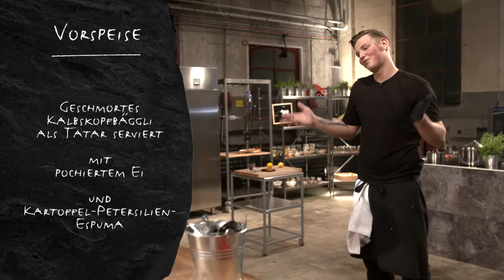Beef Club Staffel 4 | Episode 2 – Alain Köslich vs. Samuel Gloor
«Beef Club» ist eine urbane Kochshow, wie es sie in der Schweiz sonst nicht gibt. Es ist ein Kochevent auf hohem Niveau. Ein Fight um Anerkennung und Innovation.